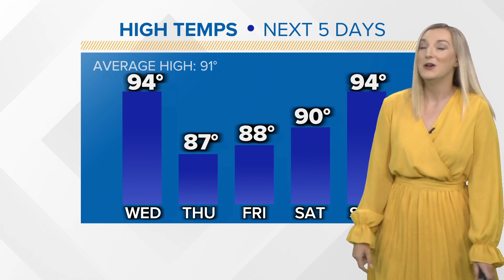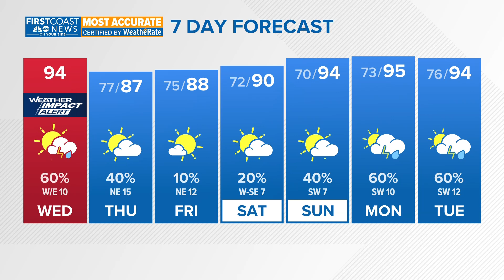One more very hot day before temporary relief arrives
Here comes a cool-front!